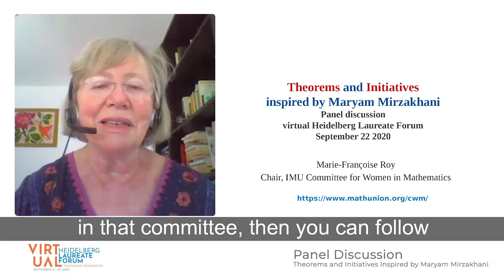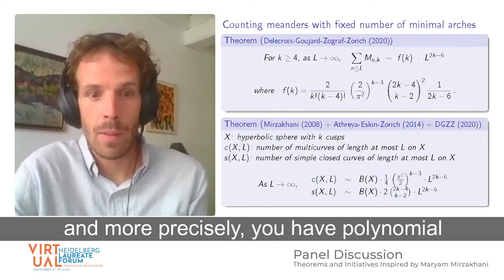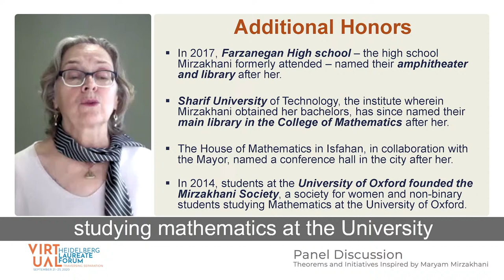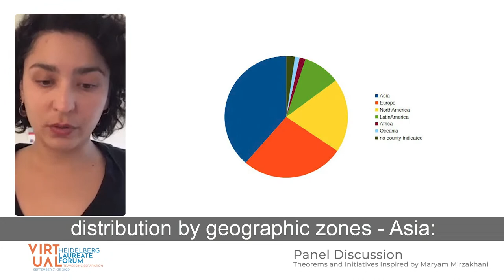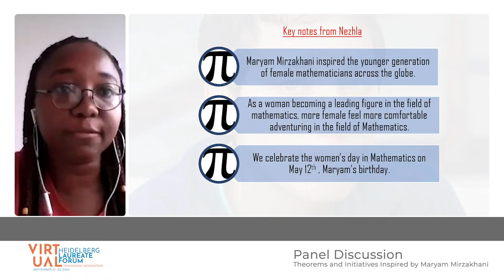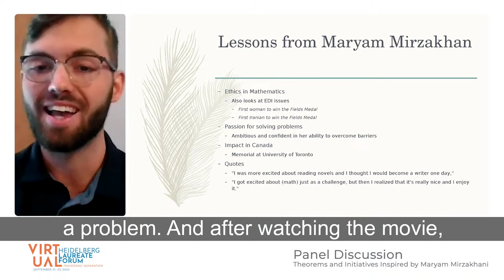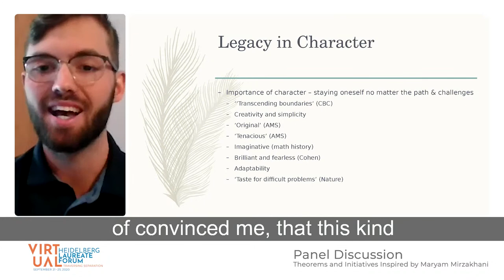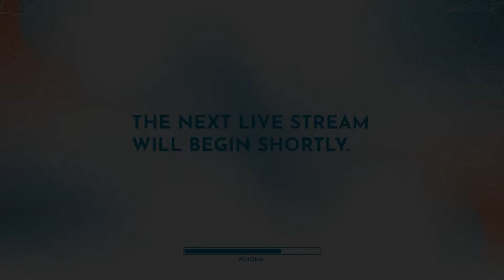Virtual HLF 2020 – Panel Discussion: Theorems and Initiatives Inspired by Maryam Mirzakhani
Maryam Mirzakhani is an inspiration for many reasons and the panel aims to analyze a few of them. Vincent Delecroix (France) will present one of the theorems he proved recently with his collaborators using Maryam Mirzakhani's ideas. Hélène Barcelo (USA) will present the Mathematical Science Research Institute’s initiative to create a special chair named after Maryam Mirzakhani, and Andrea Vera Gajardo (Chile) will describe the May 12 Initiative, celebrating women in mathematics every year on Maryam Mirzakhani’s birthday. Finally, two young researchers Sorelle Toukam Tchoumegne (Cameroon) and Georges-Philippe Gadoury-Sansfacon (Canada) will give testimonies of her influence on their lives. The panel discussion is hosted by Marie-Françoise Roy (France).

Challenges offer opportunities to adapt and 2020 has provided several significant tests. The Virtual HLF is a direct response to some of this year’s trials. Branded with the motto "Virtual HLF –Traversing Separation," the Forum will take place from Monday, September 21 until Friday, September 25, 2020. A multifaceted scientific program is supplemented by various interactive elements designed to facilitate exchange between the participants. Additionally, there are various satellite events available.